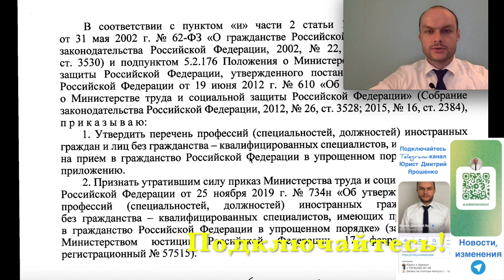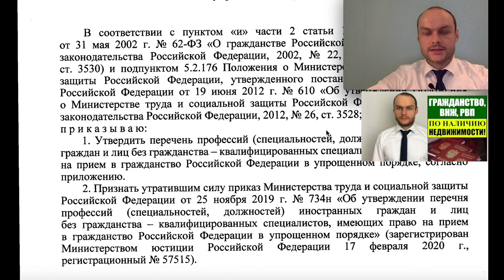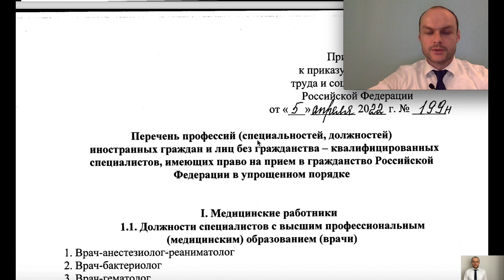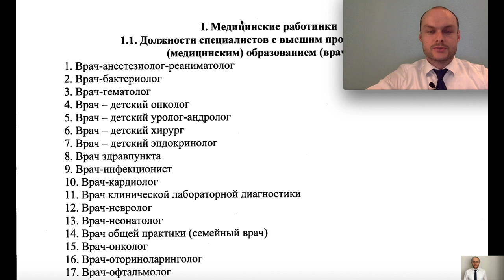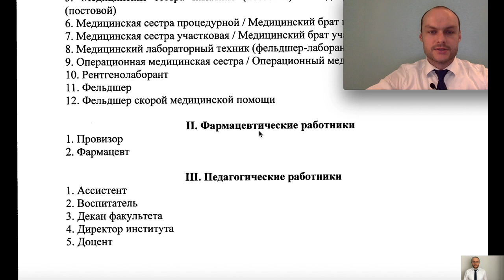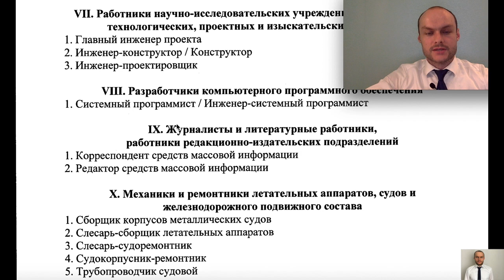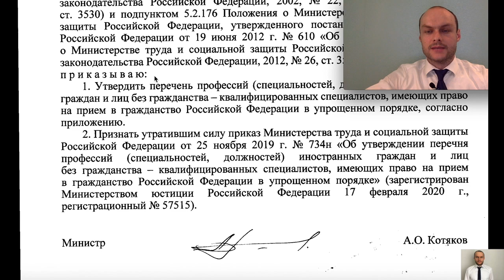ГРАЖДАНСТВО, ВНЖ России по ПРОФЕССИИ. НОВЫЙ ПРИКАЗ МИНТРУДА РФ с 23.05.2022. Юрист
В этом видео мы с вами обсуждаем вопрос оформления гражданства и вида на жительство (ВНЖ) в России на основании нового Приказа Министерства труда и социальной защиты Российской Федерации от 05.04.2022 № 199н "Об утверждении перечня профессий (специальностей, должностей) иностранных граждан и лиц без гражданства - квалифицированных специалистов, имеющих право на прием в гражданство Российской Федерации в упрощенном порядке"

По этой же теме вы можете посмотреть обзоры - ВНЖ РФ ПО ПРОФЕССИИ и ГРАЖДАНСТВО, ВНЖ России по ПРОФЕССИИ и НОВЫЙ ЗАКОН В.В. ПУТИНА О ГРАЖДАНСТВЕ 2022

📍В.В. Путин подписал УКАЗ № 175 от 30.03.22 о ПОСОБИЯХ НА ДЕТЕЙ ОТ 8 ДО 16 ЛЕТ ВКЛ. РАЗБИРАЕМ УКАЗ

Рекомендую ознакомиться с обзорам о СРОКАХ ПОЛУЧЕНИЯ ГРАЖДАНСТВА РФ 2022 по ДЕЙСТВУЮЩЕМУ и НОВОМУ ЗАКОНУ О ГРАЖДАНСТВЕ, в том числе о сроках ПРИСЯГИ.

📍ДЛЯ ИНФОРМАЦИИ!

🌍Источник информации, видео, фото заставки МВД РОССИИ и др., ссылки в описании.

ДРУГИЕ УСЛУГИ ДЛЯ ГРАЖДАН:
• ЖИЛИЩНЫЕ ВОПРОСЫ (СДЕЛКИ С НЕДВИЖИМОСТЬЮ и др.)
• СЕМЕЙНЫЕ ВОПРОСЫ.
• НАСЛЕДСТВО
• ЗЕМЕЛЬНЫЕ ВОПРОСЫ
• ТРУДОВЫЕ СПОРЫ
• БАНКРОТСТВО ФИЗЛИЦ;
• СПОРЫ С ЗАСТРОЙЩИКОМ и др.